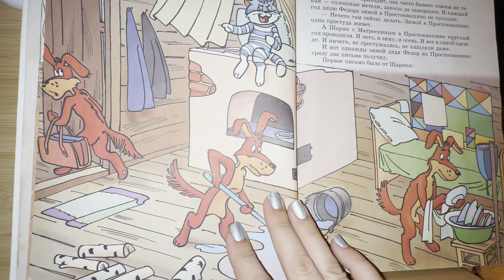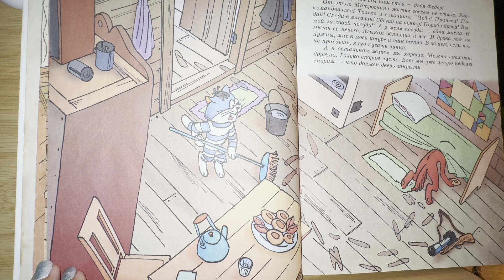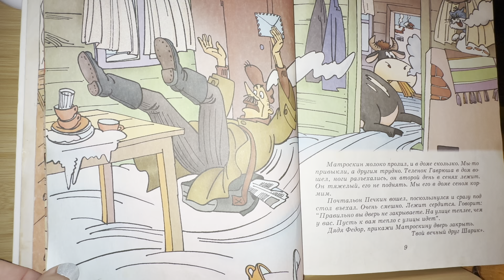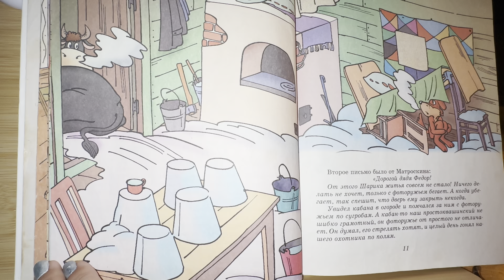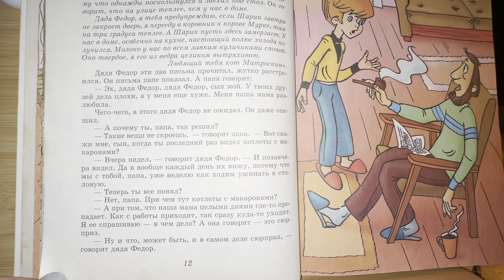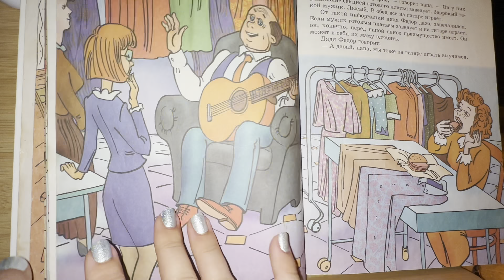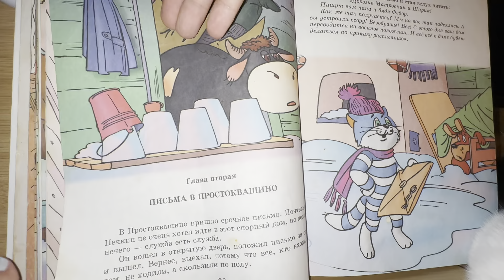#1 Zima v Prostokvashino